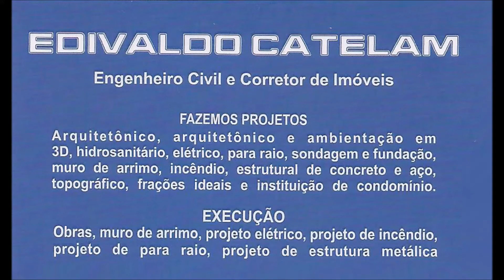APARTAMENTO EM CAMPO GRANDE - CARIACICA 2 Quartos E uma SUITE COM BANHEIRA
Edivaldo Catelam Engenharia e Corretora de Imóveis, está alugando um apartamento com 150m², no segundo andar, 2 Quartos e uma Suíte com banheira, Copa, Sala, Cozinha, e banheiro com BOX de vidro, e Varanda Panorâmica, ÓTIMA localização em CAMPO GRANDE - Cariacica, e próximo aos melhores Supermercados, melhores Farmácias, e as MELHORES escolas da região.

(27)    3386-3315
Falar com Jhonatan Ou Edivaldo